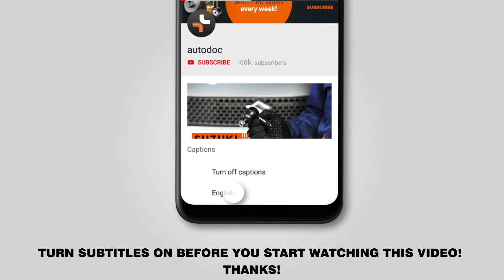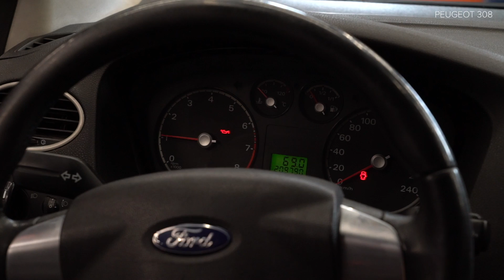Hoe een oliefilter en motorolie vervangen op een FORD FOCUS 2 (DA) [HANDLEIDING AUTODOC]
Hoe een oliefilter en motorolie vervangen op een FORD FOCUS 2 (DA) 1.4 Sedan 04.2005–vandaag [HANDLEIDING AUTODOC]

Oliefilter en motorolie op FORD Focus C-Max (10.2003–03.2007) / VOLVO C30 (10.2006–12.2012) / VOLVO S40 II (MS) (04.2004–12.2012) / VOLVO V50 (MW) (04.2004–12.2012) / FORD Focus Mk2 Cabrio (DB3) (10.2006–09.2010) auto's moet standaard vervangen worden door een en dezelfde procedure toe te passen. Er kunnen echter kleine verschillen zijn door de specifieke kenmerken van het voertuigontwerp.

🔝 Topmerken die oliefilter en motorolie: BOSCH, MANN-FILTER, MAHLE ORIGINAL, STARK, MAPCO

🛠️ Het gereedschap dat u nodig hebt om oliefilter en motorolie te vervangen:
- universele reinigingsspray
- oliefilter dopsleutel 76-30F
- dopsleutel Nr.10
- dopsleutel Nr.13
- ratelsleutel
- momentsleutel
- platte schroevendraaier
- olieverversingsbak
- trechter
- spatbordbeschermer

Was deze video nuttig? Geef hem een duim omhoog en deel hem met uw vrienden!